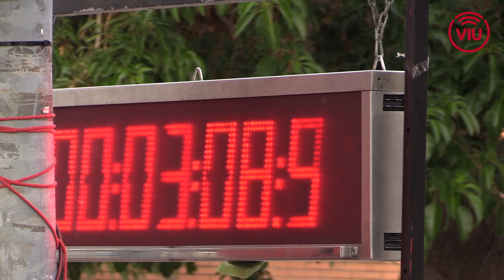Cursa de Sant Miquel de Molins de Rei 2015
Imatges d'ambient de la cursa de 10km de la Cursa de Sant Miquel de la Festa Major de Molins de Rei 2015